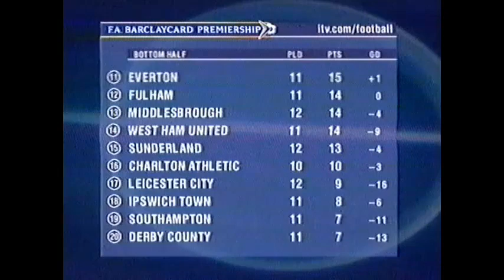The Premiership and ITV Continuity 03 November 2001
The end of The Premiership with Des Lynam followed by trailers for Blind Date, The Frank Skinner show and Shafted.